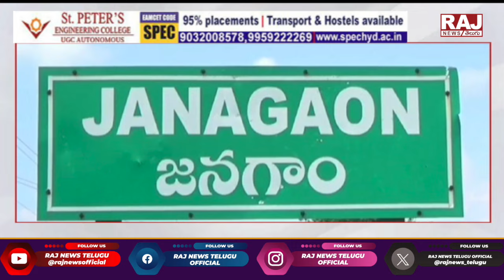జనగామలో ఆపరేషన్.. పోలీసుల కార్డన్ సెర్చ్ || Police Cordon Search Operation in Janagama || Raj News